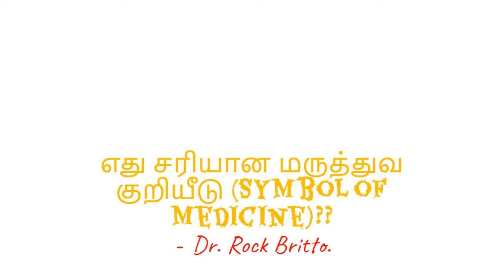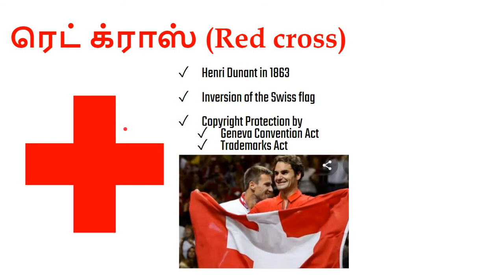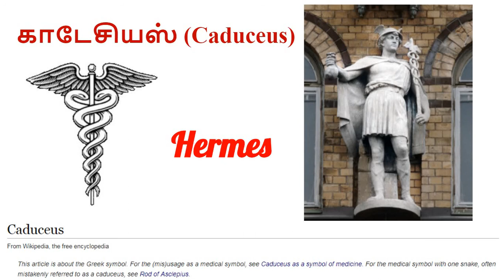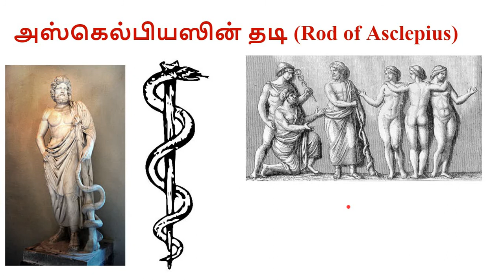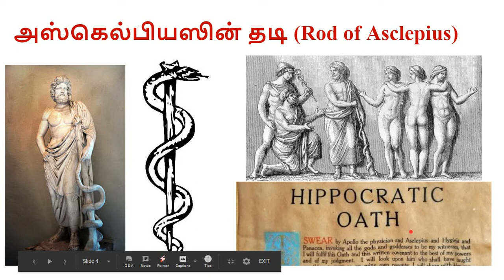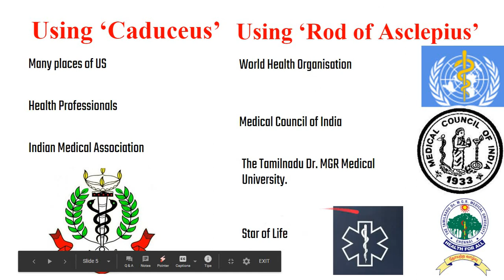⚕️🩺🏥எது சரியான மருத்துவ குறியீடு?⛑️☣️🚑 Symbol of Medicine - Explained in Tamil.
காடேசியஸ் (Caduceus), ரெட் க்ராஸ் (Red cross), அஸ்கெல்பியஸின் தடி (Rod of Asclepius) ஆகிய இவற்றில் எது சரியான மருத்துவ குறியீடு (Symbol of Medicine)??